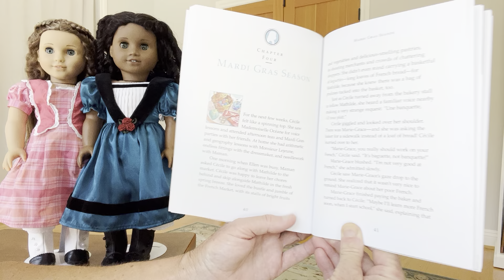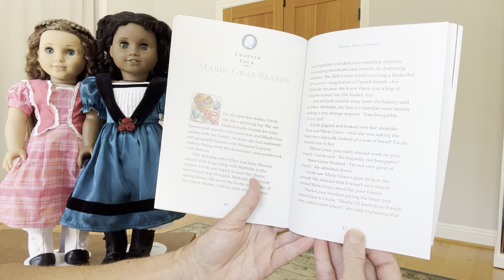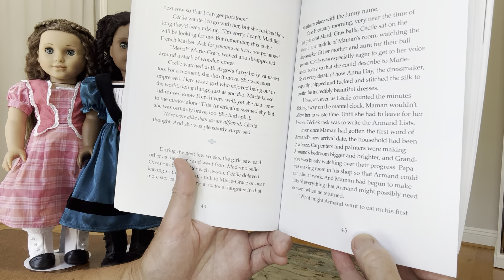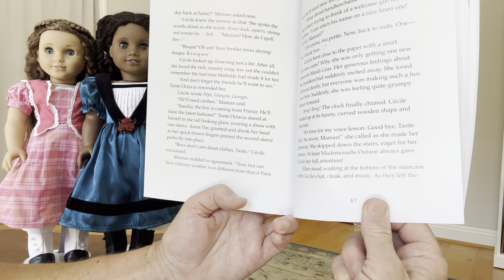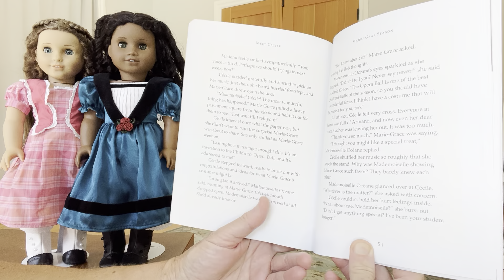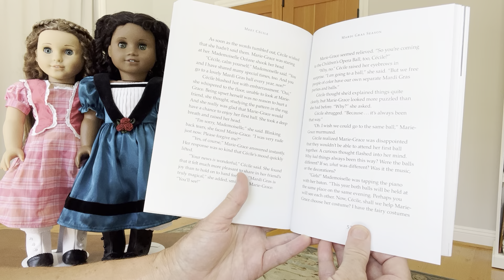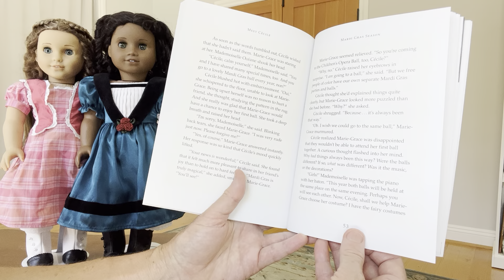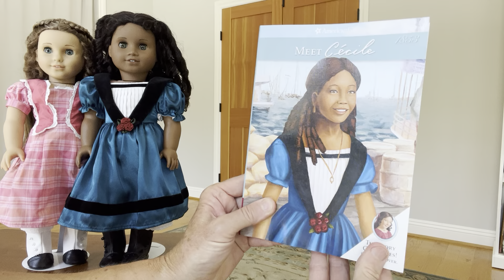American Girl - Cecile/Marie-Grace - Bk 2 Ch 4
American Girl - Cecile/Marie-Grace - Bk 3 Ch 4